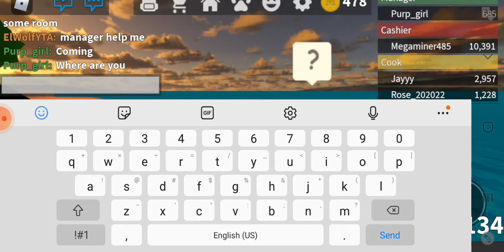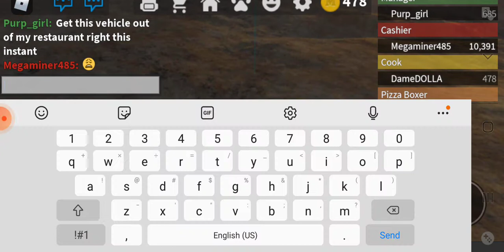FUNNIEST PIZZA PLACE EXPERIENCE OF ALL TIME